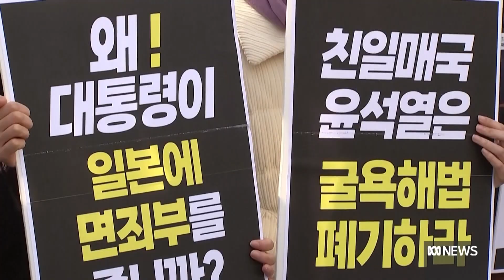Forced labour victims hold protests rejecting South Korea’s deal with Japan | The World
South Koreans have protested a plan by its government to compensate the victims of wartime forced labour. Despite a 2018 supreme court ruling holding Nippon Steel and Mitsubishi responsible for compensation, the plan would instead see a public foundation created, funded by private sector companies. The decision has been hailed as 'historic' by the US, after growing concern it would further sour relations between Tokyo and Seoul. ANU diplomacy lecturer Lauren Richardson tells The World there's long been pressure to resolve the dispute.